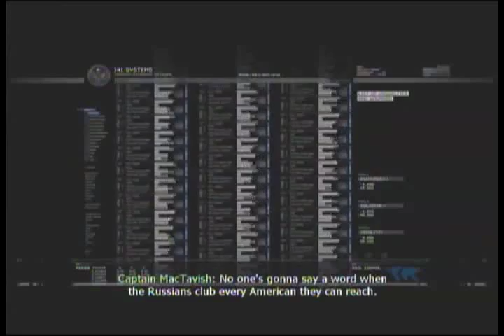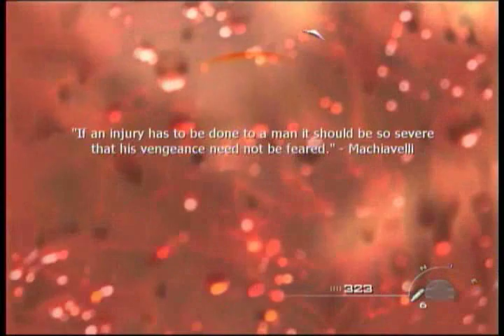Let's Play Call of Duty: Modern Warfare 2 Part 6